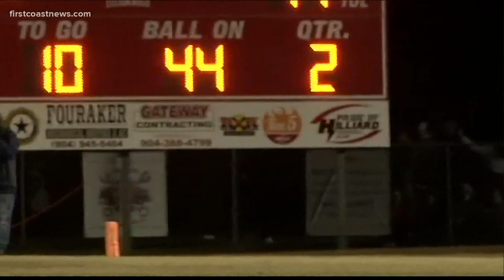Watch high school football highlights from Team Sideline 2021